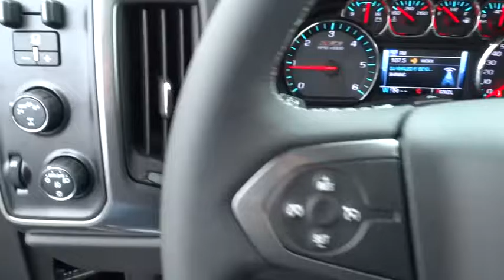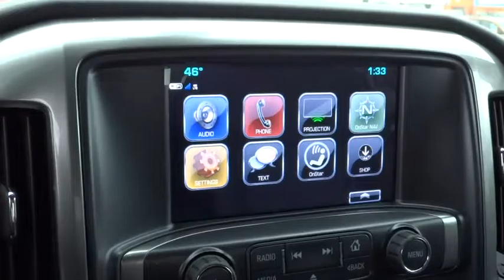2017 Chevrolet Silverado 1500 Columbus, London, Springfield, Hilliard, Dublin, OH HZ247077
2017 Chevrolet Silverado 1500

Recent Arrival! 2017 Chevrolet Silverado 1500 LT LT2 Black EcoTec3 5.3L V8 $5,654 off MSRP! $3,300 below Invoice! Priced below KBB Fair Purchase Price! Silverado 1500 LT LT2, Double Cab, EcoTec3 5.3L V8, 6-Speed Automatic, 4WD, Black, Jet Black. All Star Edition (110-Volt AC Power Outlet, Dual-Zone Automatic Climate Control, Electric Rear-Window Defogger, Remote Vehicle Starter System, and Theft Deterrent System (Unauthorized Entry)), LT Plus Package (Power Adjustable Pedals, Power Sliding Rear Window w/Defogger, Ultrasonic Rear Park Assist, and Universal Home Remote), Off-Road Suspension Package (Front Frame-Mounted Black Recovery Hooks, Heavy-Duty Rear Locking Differential, and Hill Descent Control), Preferred Equipment Group 2LT (150 Amp Alternator, 4.2 Diagonal Color Display Driver Info Center, 6 Speaker Audio System, Bluetooth For Phone, Body Color Bodyside Moldings, Body Color Rear Bumper w/Cornersteps, Body-Color Door Handles, Body-Color Grille Surround, Body-Color Headlamp Bezels, Body-Color Mirror Caps, Body-Color Power Adjustable Heated Outside Mirrors, Color-Keyed Carpeting w/Rubberized Vinyl Floor Mats, Deep-Tinted Glass, Driver & Front Passenger Illuminated Vanity Mirrors, EZ Lift & Lower Tailgate, Front Body-Color Bumper, Front Chrome Bumper, HD Radio, Leather Wrapped Steering Wheel w/Cruise Controls, Manual Tilt Wheel Steering Column, OnStar 3 Months Guidance Plan, OnStar w/4G LTE, Power Windows w/Driver Express Up, Rear 60/40 Folding Bench Seat (Folds Up), Rear Chrome Bumper, Rear Vision Camera, Rear Wheelhouse Liners, Remote Keyless Entry, Remote Locking Tailgate, Single Slot CD/MP3 Player, Steering Wheel Audio Controls, and Thin Profile LED Fog Lamps), Trailering Package, Silverado 1500 LT LT2, Double Cab, EcoTec3 5.3L V8, 6-Speed Automatic, 4WD, Black, Jet Black, 10-Way Power Driver's Seat Adjuster, 3.42 Rear Axle Ratio, 40/20/40 Front Split Bench Seat, 4-Wheel Disc Brakes, 6 Speakers, 6 Rectangular Black Tubular Assist Steps (LPO), ABS brakes, Air Conditioning, Alloy wheels, All-Weather Floor Liner (LPO), AM/FM radio: SiriusXM, Auxiliary External Transmission Oil Cooler, Black Door Handles, Black Painted Mirror Caps, Bodyside moldings, Brake assist, Bumpers: body-color, CD player, Cloth Seat Trim, Compass, Delay-off headlights, Driver door bin, Driver vanity mirror, Dual front impact airbags, Dual front side impact airbags, Electronic Stability Control, Emergency communication system, Exterior Parking Camera Rear, Front & Rear Black Bow Tie, Front anti-roll bar, Front Center Armrest w/Storage, Front fog lights, Front License Plate Kit, Front reading lights, Front wheel independent suspension, Fully automatic headlights, Heated door mirrors, Heated Driver & Front Passenger Seats, High-Intensity Discharge Headlights, Illuminated entry, Integrated Trailer Brake Controller, Low tire pressure warning, Manual Tilt/Telescoping Steering Column, Midnight Edition, MP3 decoder, Occupant sensing airbag, Outside temperature display, Overhead airbag, Overhead console, Panic alarm, Passenger door bin, Passenger vanity mirror, Power door mirrors, Power steering, Power windows, Premium audio system: Chevrolet MyLink, Radio data system, Radio: AM/FM 8 Diagonal Color Touch Screen, Rear reading lights, Rear step bumper, Remote keyless entry, SiriusXM Satellite Radio, Speed control, Speed-sensing steering, Split folding rear seat, Spray-On Pickup Box Bed Liner, Steering wheel mounted audio controls, Tachometer, Tilt steering wheel, Traction control, Trip computer, Variably intermittent wipers, Voltmeter, and Wheels: 18 x 8.5 5-Spoke Black Paint Alloy.br Please Call OR Text our Friendly and Professional Internet Department to qualify for these Special Price does not include Tax, Title and License; Price includes: $1,000 - Chevrolet & GMC Special Package Consumer Cash. Exp. 03/31/2017, $1,000 - Chevrolet Down Payment Assistance Program. Exp. 03/31/2017, $1,500 - Chevrolet National Purchase Bonus Cash. Exp. 03/31/2017